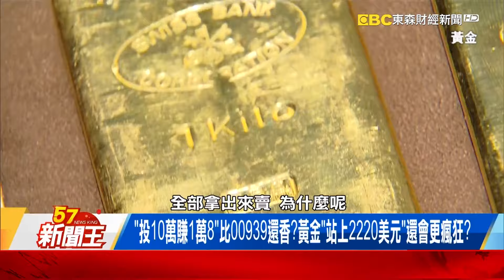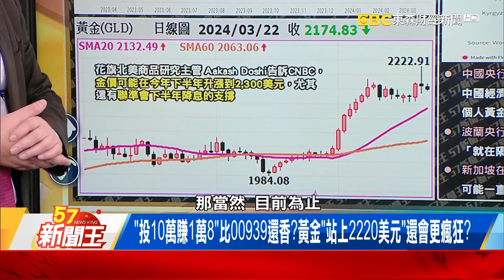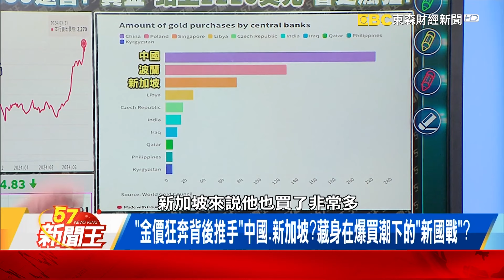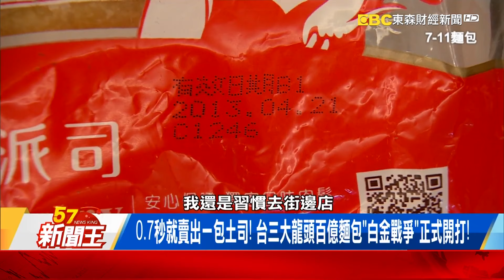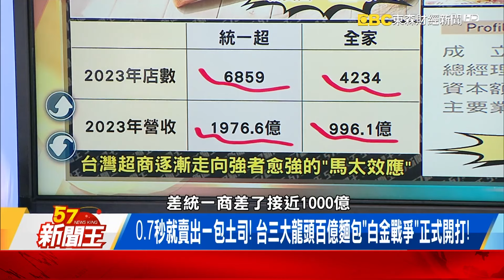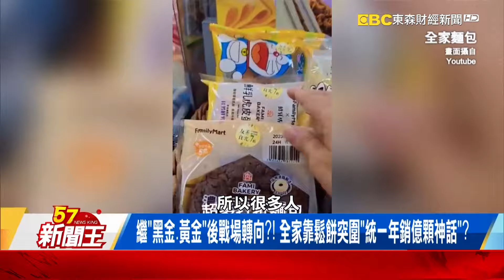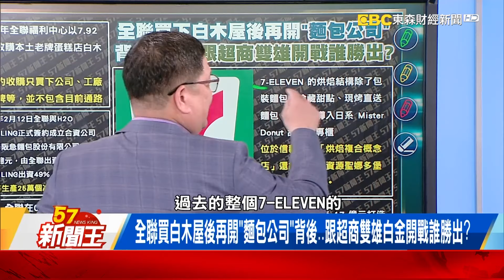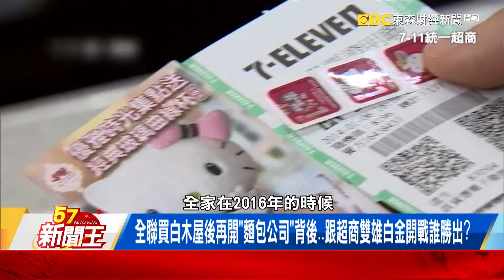「投10萬賺1萬8」比00939還香？黃金「站上2220美元」還會更瘋狂？-【57新聞王 精華篇】20240322-1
「投10萬賺1萬8」比00939還香？黃金「站上2220美元」還會更瘋狂？
「金價狂奔背後推手」中國、新加坡？藏身在爆買潮下的「新國戰」？
「深圳黃金市場被買光」被迫提前打烊？陸淘金瘋「還開直播帶貨」？

57新聞王 內幕秘辛不漏網